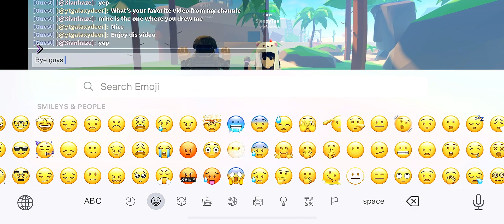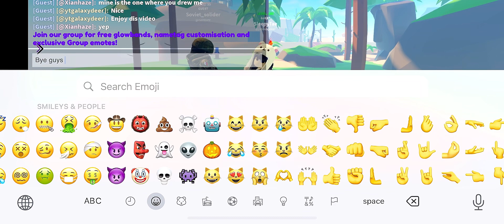Trend with my fan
I probably gonna be a unboxing video by 10:00 because I have my plush and new headphones I might be busy or be sleeping July is the last day before I go to school to see my friends irl and I know schools sucks but I’m use to it now for schools day